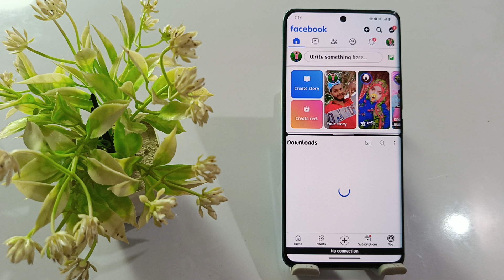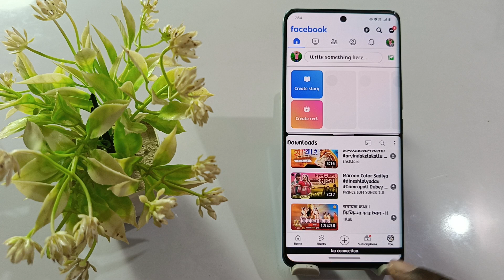vivo y18e split screen setting,vivo y18e dual screen kaise banaye,split screen setting on vivo y18e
Vivo Y18e Split Screen Kaisy Kare
Vivo Y18e Split Screen
Vivo Y18e Split Screen  Mobile Phone
How To Enable Split Screen Vivo Y18e
Enable Split Screen Vivo Y18e
Split Screen Any Vivo Split Screen Facebook Vivo Y18e Split
How To Split Screen on Vivo Y18e